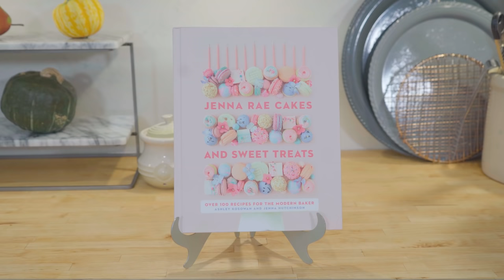Professional Baker Teaches You How To Make GLUTEN FREE BREAD!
Ili Sulaiman bakes gluten free Potato Bread with Anna! It's all part of our Baking Day with Anna Olson series that celebrates the celebrates the colaborative nature of baking found in Anna's new book "Baking Day with Anna Olson".

Recipe

Makes one 9 × 5-inch (2 L) loaf
Prep Time: 15 minutes, plus rising

Ingredients

1 small russet (baking) potato
1½ cups (210 g) millet flour
½ cup (95 g) potato starch
½ cup (65 g) tapioca starch
2 Tbsp (25 g) granulated sugar
2¼ tsp (1 pkg) instant dry yeast
2 tsp xanthan gum (certified gluten-free, if needed; see note)
1½ tsp fine salt
½ tsp baking powder (certified gluten-free, if needed)
¾ cup (175 mL) warm water (105°F/41°C)
3 large eggs, room temperature
¼ cup (60 mL) extra-virgin olive oil
1 tsp white or cider vinegar

Directions

1. Peel and dice the potato and place in a small saucepan. Cover with water (add a little salt if you wish) and boil, uncovered, over high heat until fork-tender, about 10 minutes from when the water begins to boil. Drain the potato and mash by hand or by pushing the potato through a ricer. Set aside to cool to room temperature.

2. Grease a 9 × 5-inch (2 L) loaf pan and line the bottom and long sides of the pan with parchment paper.

3. Measure the millet flour, potato starch, tapioca starch, sugar, yeast, xanthan gum, salt and baking powder into a large bowl or into the bowl of a stand mixer fitted with the paddle attachment. Add the water, eggs, olive oil, vinegar and cooled potato. Using electric beaters or the mixer at low speed, blend to combine. Once the dry ingredients are worked in, increase the speed to medium and blend until smooth, about a minute—the mixture will look like a thick cake batter.

4. Scrape the batter into the prepared pan and let sit, uncovered, on the counter for about 45 minutes, until the batter climbs almost to the top of the pan.

5. Preheat the oven to 350°F (180°C). Bake the loaf for about 40 minutes, until a tester inserted in the centre comes out clean. Cool the loaf for 15 minutes in the pan on a cooling rack, then tip the loaf out to cool completely on the rack. The loaf will keep, well wrapped, for up to 3 days.

Notes
Kneading, rolling and shaping gluten-free dough like a conventional bread dough produces a loaf that is dense, dry and crumbly. That’s why I treat this bread dough like a cake batter instead. Giving the millet flour and starches plenty of moisture to absorb creates a fluffy and tasty result.

Xanthan gum is made by fermenting complex sugars (sucrose, glucose and lactose) and adding alcohol to solidify the resulting substance. Once dried and ground to a powder, small amounts of xanthan gum can thicken even an uncooked liquid (unlike a starch, which most often needs heating).

Recipe from Baking Day with Anna Olson, Appetite by Penguin Random House, 2020.